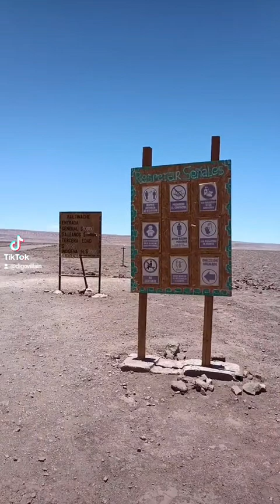Magic Bus Atacama